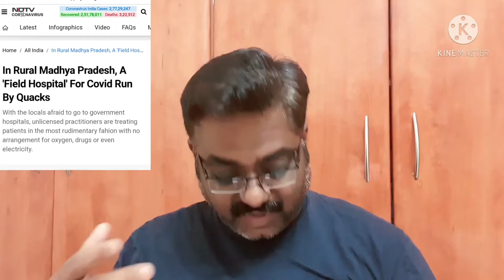Rise of Fake Coronavirus Treatments in India | Covid19 Quacks | Tamil | Rams Universe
In this Video from Rams Universe we will see about rise of Fake Coronavirus remedies in India. Covid19 quacks are on the rise in India and people believe in such fake treatments to ward off coronavirus. Doctors in India warn against using cow dung as Covid-19 therapy. Some Even drink Gomutra as medicine for coronavirus treatment. Many Indian villages have seen a rise of fake doctors who say they use various herbal medicines to treat covid-19 and are minting more money.
More Videos in below links